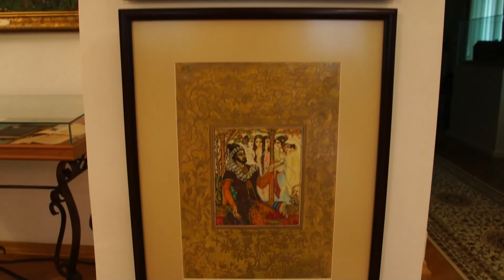About life and heritage of 18th century famous Azerbaijani poet Molla Panah Vagif in Azerbaijani